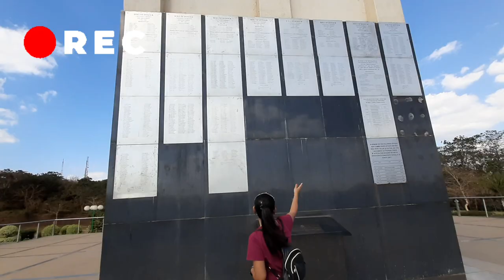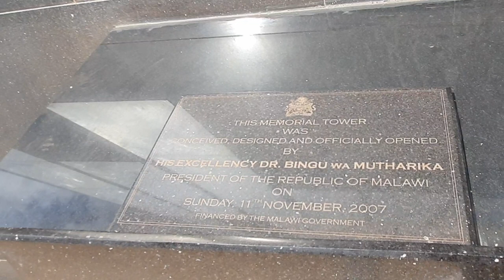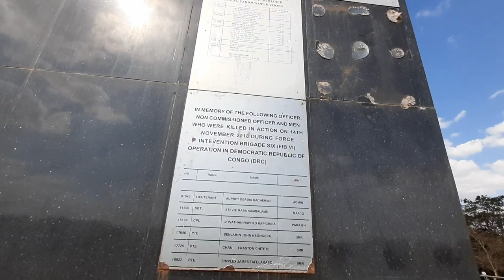War Memorial In Africa || सहिद स्मारक In Africa || Malawi || Travel Vlog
Hey friends! I hope you all are doing great. I'm also fine here in Africa's Malawi. This video is about " National War Memorial Tower " of Malawi ,which is located at the centre of Lilongwe between the Capital Hill and Area 18 Filling Station, the memorial tower is set in the same compound as a statue of the first president of Malawi, Dr. Hastings Kamuzu Banda.

Phinmoni Lahon

My Instagram i'd  : phinmoni_lahon

War memorial
 war memorial in Africa
 War memorial in Malawi
 Shahid smarak
 World War one
World War Two
 World War three
World War
Ukraine Russia war
kargil war
  Iraq war
 Syria war
1965 war
1971 war
1947 war
 Iraq America war
life in Africa
 Indian's life in Malawi
Indian life in Africa
Chinese town
mini china town
mini china town in Malawi
Africa vlog
travel vlog
Chinese
 Chinese in Africa
 Indian in Africa
 Indian girl in Africa
 war memorial Delhi
  wa memorial amritsar
 India gate
war memorial india gate
war Memorial dharamshala
war memorial of Korea
 war memorial pune
 war memorial kargil
South Africa War memorial
 South Africa
Ethiopia
Ghana vlog
Malawi vlog
Kenya vlog
kargil vijoy diwas